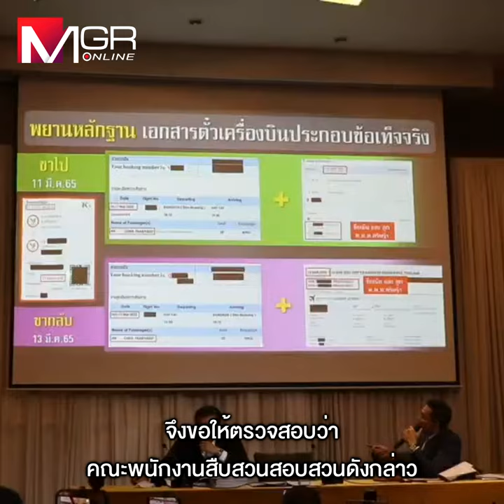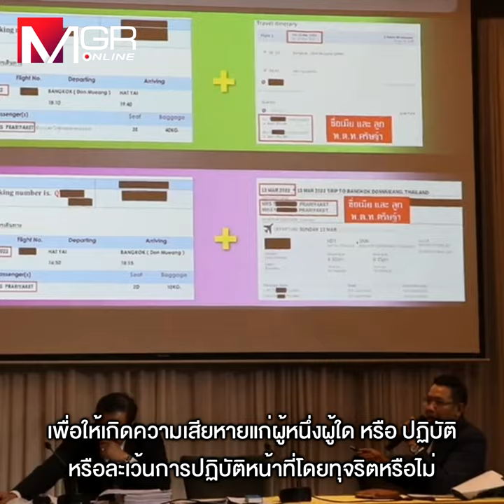‘โจ๊ก’ ส่งทนายร้องนายกฯ อ้างออกหมายจับมิชอบ ขอตั้งคนนอกร่วมสอบ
‘โจ๊ก’ ส่งทนายร้องนายกฯ
 อ้างออกหมายจับมิชอบ
 ขอตั้งคนนอกร่วมสอบ